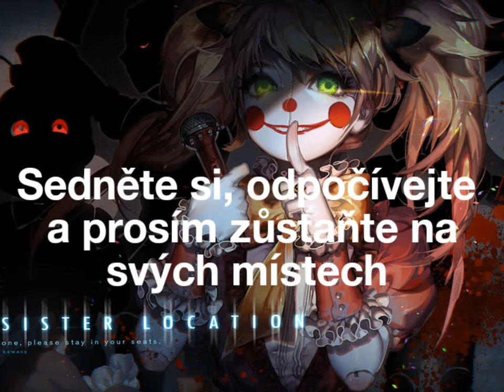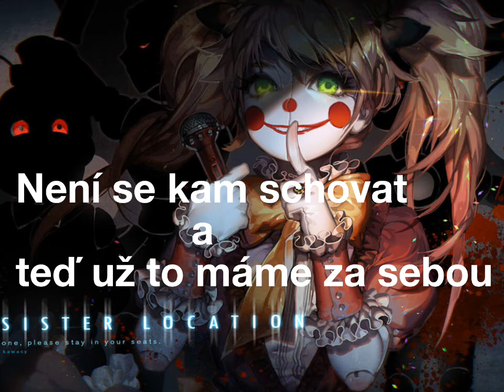Užijte si představení (Enjoy the show cz)